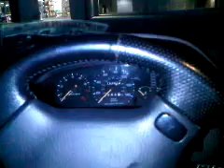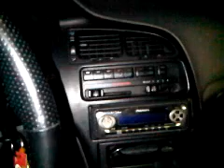93 Mazda MX-6 exhaust clip no cat and drive 4 of 3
this is my 93 mazda mx6 with no cat, a resonator, and cheap ebay muffler, i am showing exhaust clips and drives, intake mods with. automatic for right now